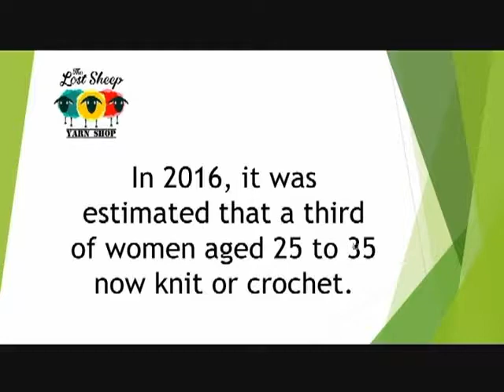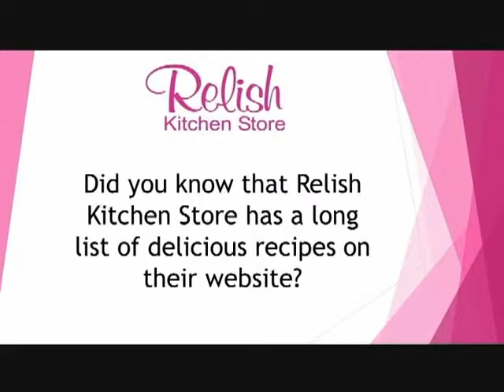Love Where You Live 014